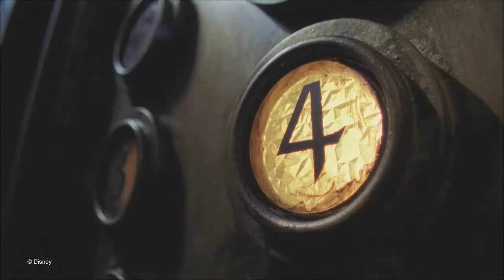STUDIO TOWEROFTERRORBRIDE 7078419998